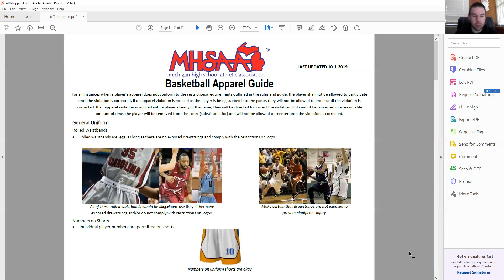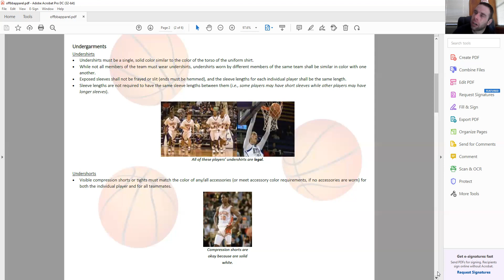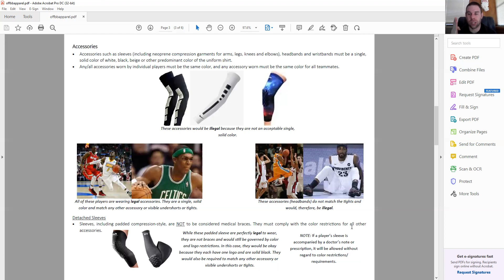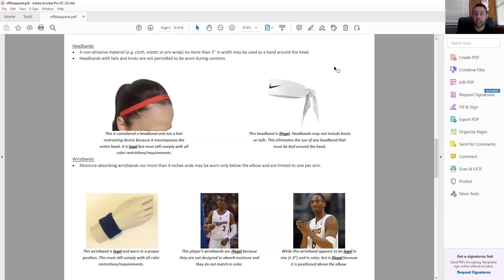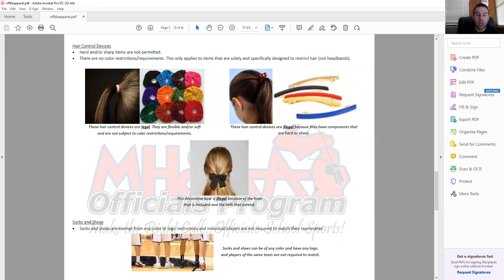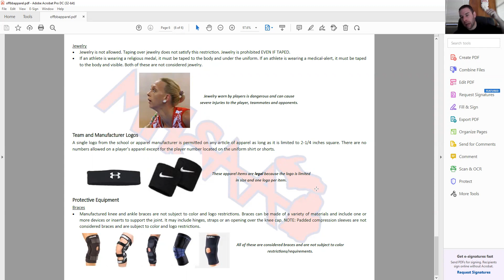TCAOA Basketball (2021-2022 Season) Vlog #4 - 12/12/2021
Two weeks into the girls basketball regular season and one week into the boys basketball regular season, we look at why it's important to take care of any illegal/discolored apparel early in the season.  Additionally, we would recommend downloading the following Apparel Guide directly from the MHSAA